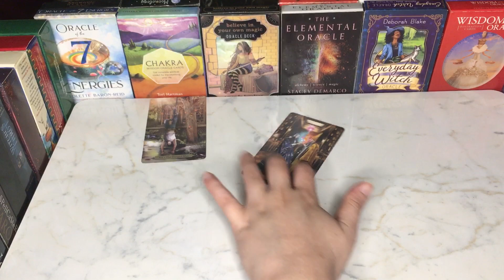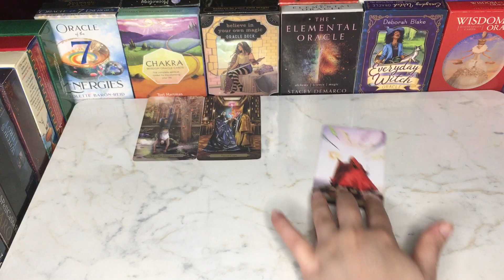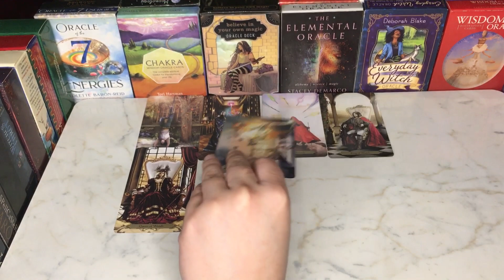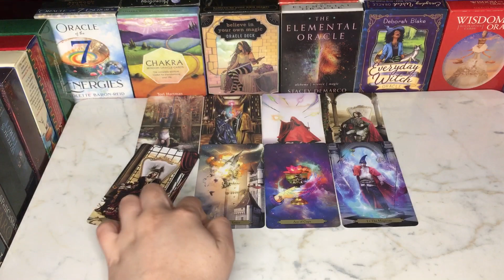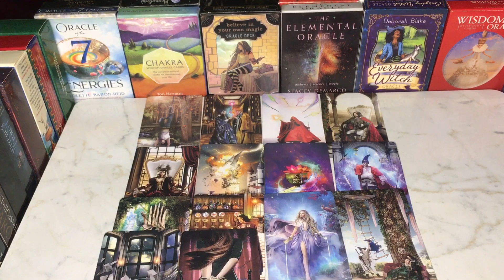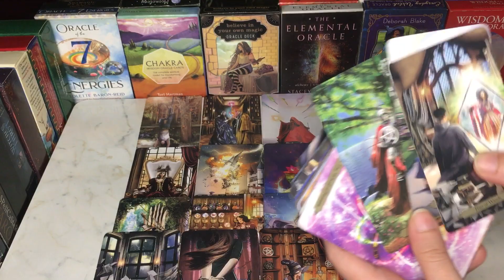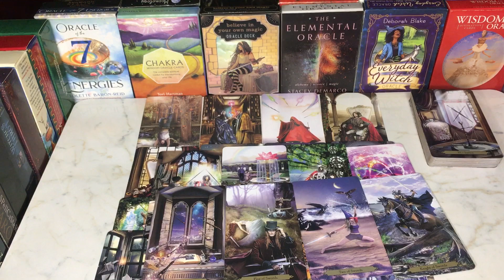CURRENT ENERGY YOU PARTNER💕HINDI-URDU